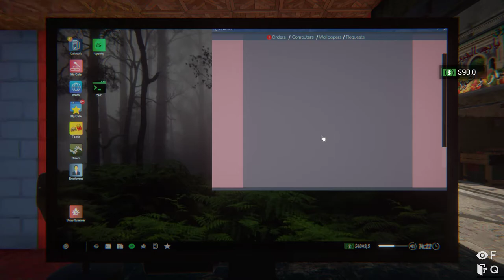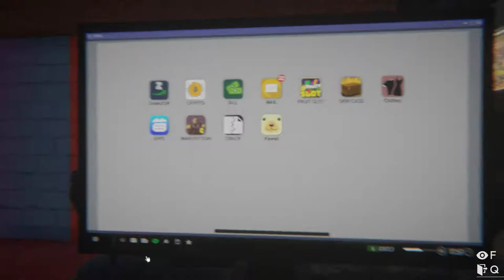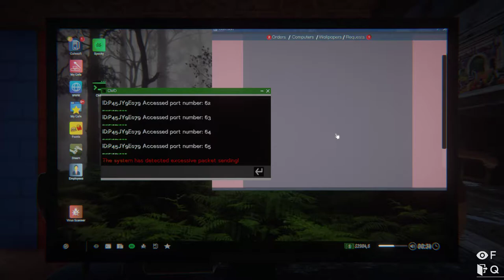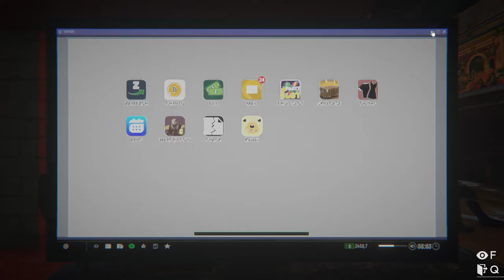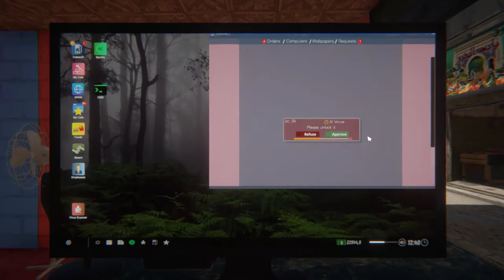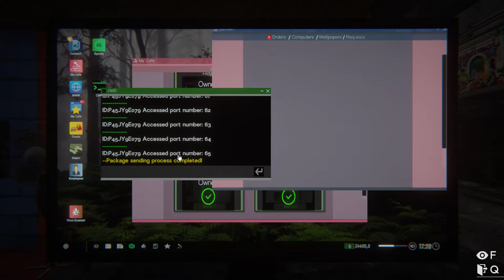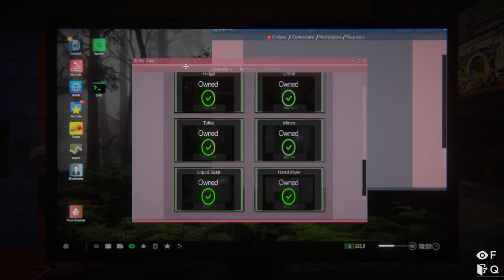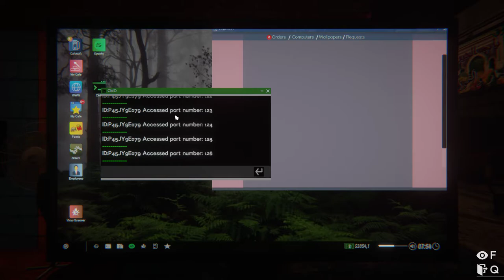Internet Cafe Simulator 2 Part 10 - Bidniz Is Booming!